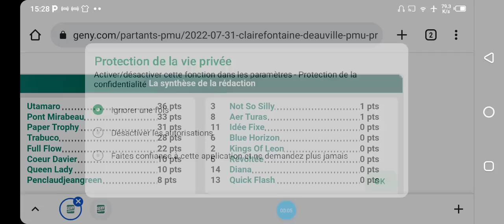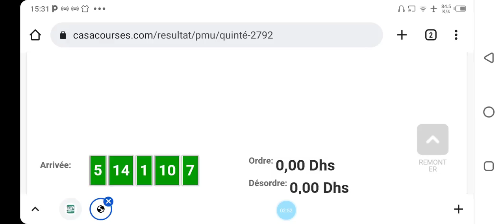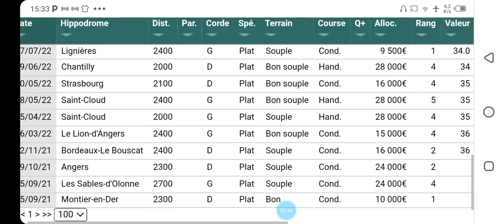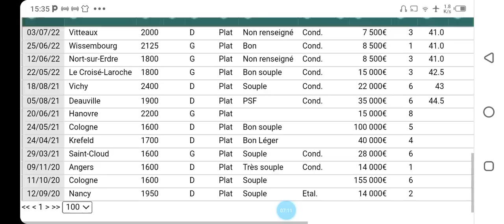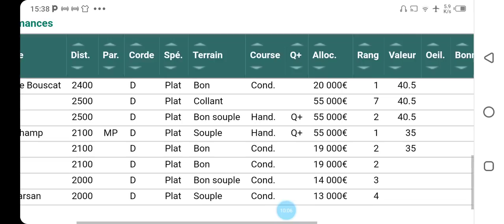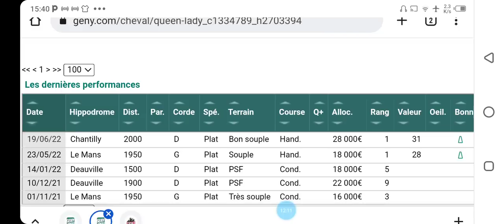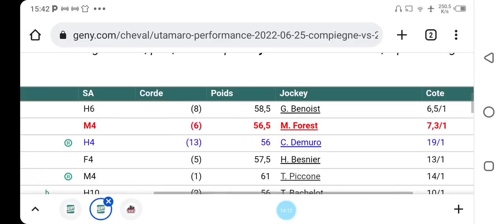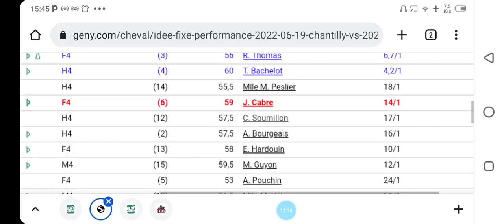تحليل الكانتي يوم الاحد على CLAIREFONTAINE DEAUVILLE R1